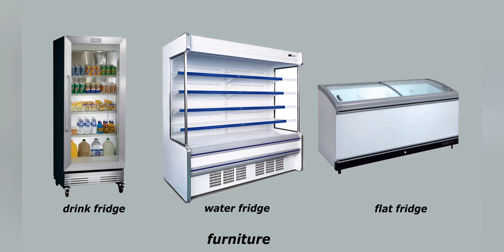mini-mart store, organic food store, healthy food shop, retail shop design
mini-mart store with healthy food  and organic food and others. this shop can be changeable because  of the design of the display cabinet . it could be organic food store,  or a beauty product store, cellphone store and etc. the  shop size is 4.0 meter x  12.0 meter  with storage with an area of 48 sq. m.